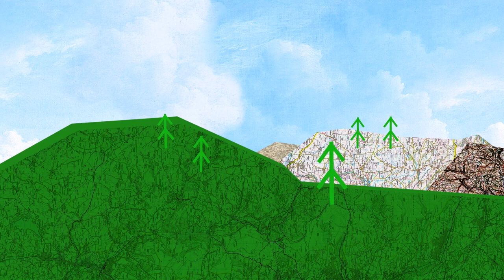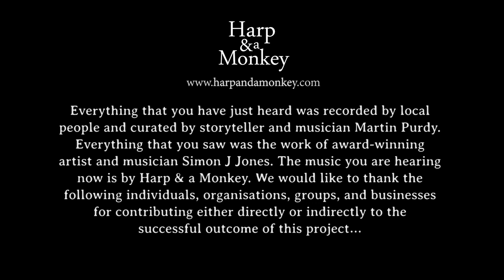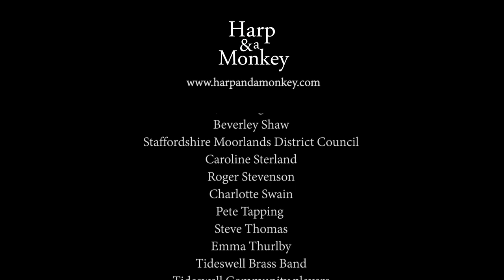Birdsong And Bells: The Peak Sound Project - Live & Local LivingRoom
Award-winning arts, music and storytelling collective Harp & a Monkey undertook a project in the Peak District National Park with four communities - Biggin-by-Hartington, Calton, Great Longstone and Tideswell - to reflect the diversity of lifestyles experienced across the park

Residents were invited to close their eyes and engage with their everyday experiences in a different way by listening to the sounds that surrounded them.

Live & Local LivingRoom, created as a response to Covid-19, pairs communities with professional artists to work on creative projects together. The initiative aims to reduce isolation by engaging people in arts and creative activities and this particular project was supported by Arts Council England Derbyshire County Council, Derbyshire Dales District Council and Staffordshire Moorlands District Council.